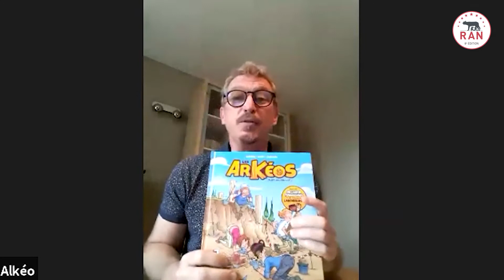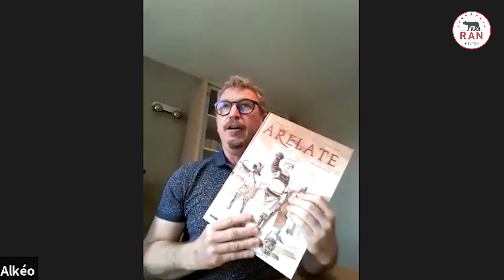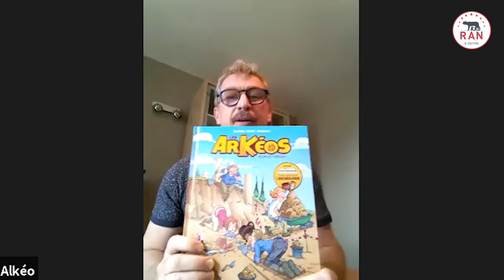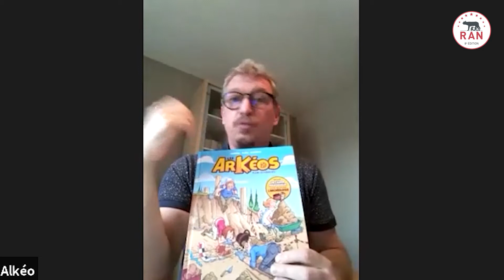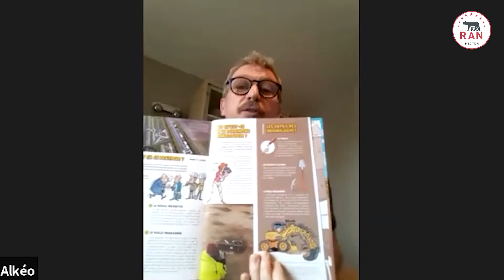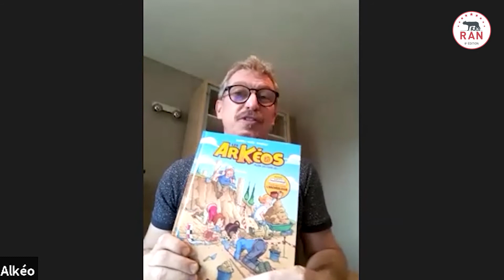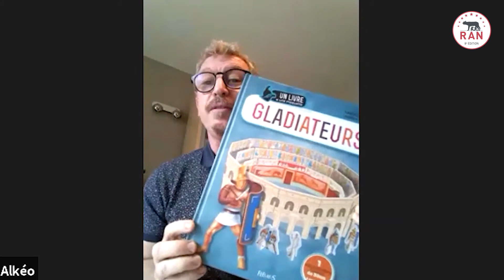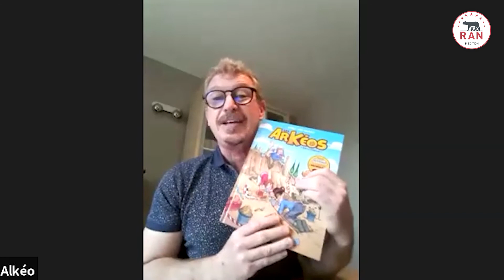ENTRETIEN "BD 2020" : Alain Genot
RAN2020 : Entretien de Alkéo, scénariste BD, de son vrai nom Alain Genot, archéologue, qui nous parle de son ouvrage "Les Arkéos" aux éditions Bamboo et en collaboration avec Jean-Luc Garréra et Cédric Ghorbani, mais aussi de la série "Arelate" publiée aux éditions 100bules dont le Tome 5 est aussi en compétition du Prix BD d'archéologie RAN2020.